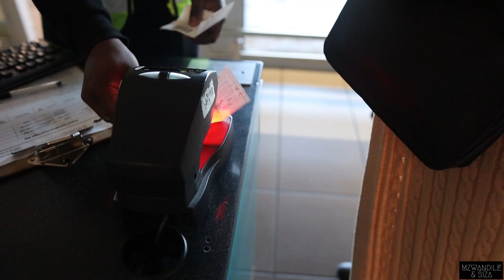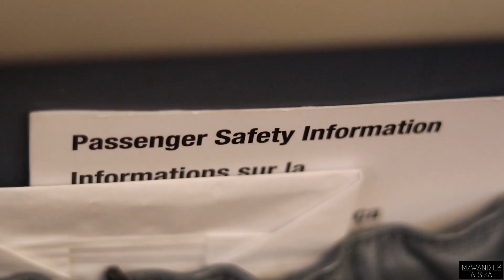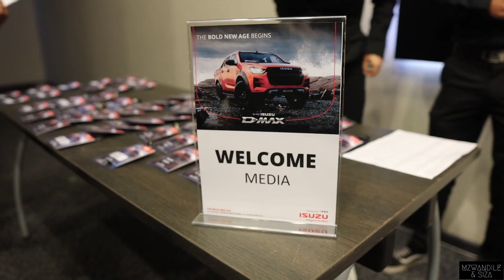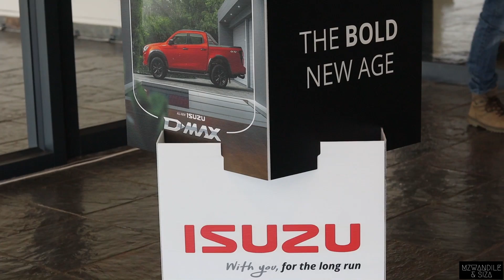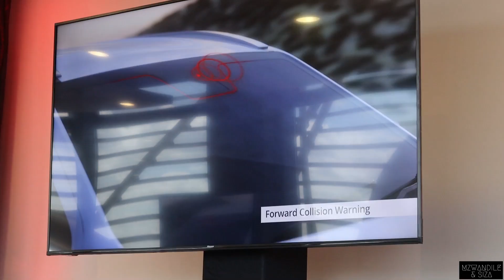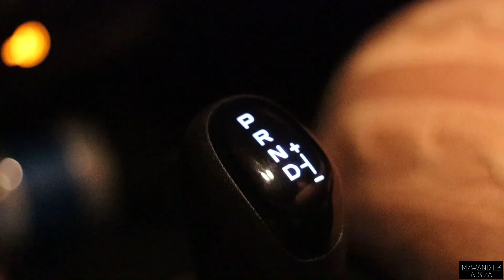Let's Go To Gqeberha With ISUZU | D-MAX Launch | Day 1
In today's video we take you guys to Gqeberha for the launch of the ALL-NEW ISUZU D-MAX Launch! What do you think of the 7th Generation of the ISUZU D-MAX?